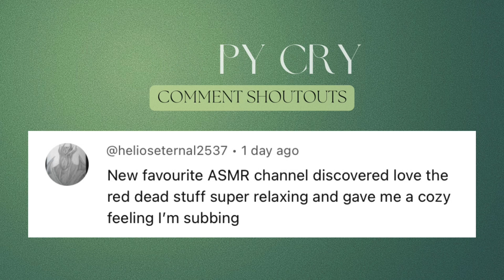ADORABLE Cozy Game ✨🍄 Smushi: Come Home ASMR (Soft Spoken)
Hey you! Today we are playing a SUPER CUTE cozy game called Smushi: Come Home. This is a relaxing, exploration game where you play as an adorable mushroom that gets lost and must find its way back home. I hope you enjoy this sleepy adventure with me!

Xoxo,
Lucy 💋

✨ Give the big thumbs up so more people can enjoy this community!